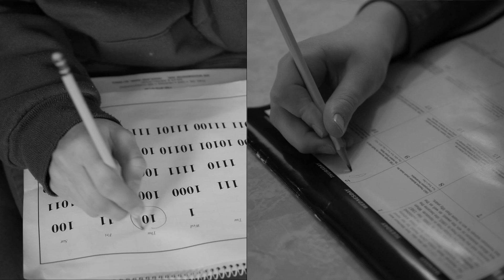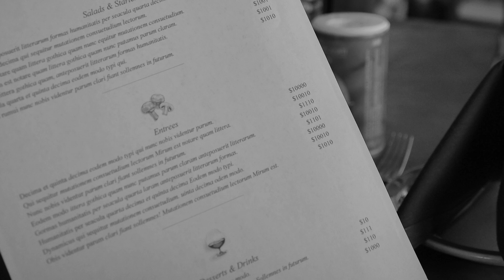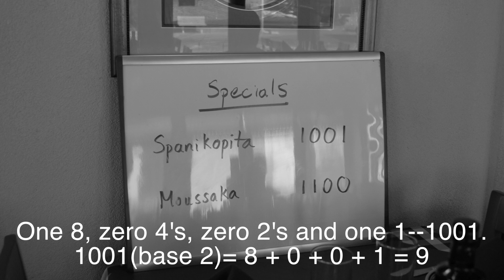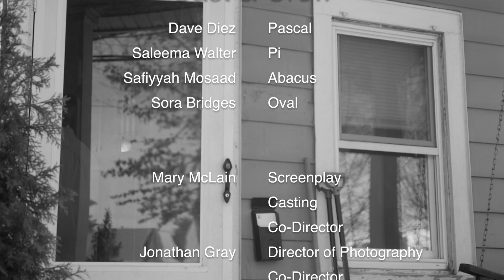Math Video Challenge - The Bi-Light Zone (2013-2014 Finalist)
Finalist in the 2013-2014 Math Video Challenge. This video was created by Bilanders.

The Math Video Challenge is an innovative program involving teams of students using cutting-edge technology to create videos about math problems and their associated concepts. This competition is meant to excite students about math while allowing them to hone their creativity and communication skills. Each video must teach the solution to a selected math problem as well as demonstrate the real-world application of the math concept used in the problem. For more information on the Math Video Challenge please